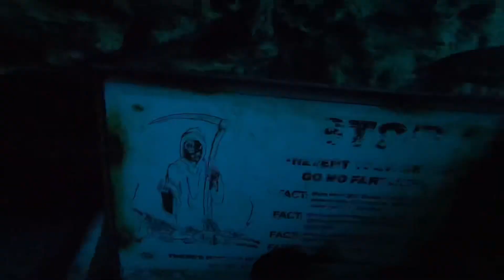December 18, 2022